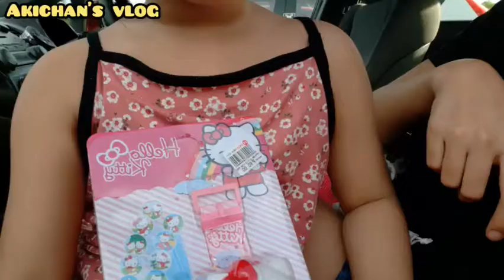Hello Kitty Projector Watch Review |Akichan'sVlog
Hello kitty projector watch